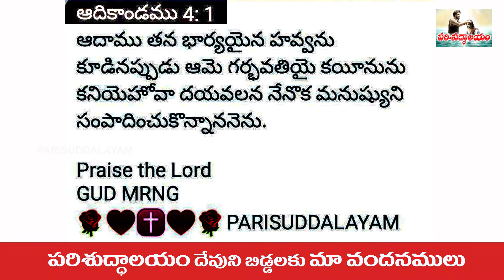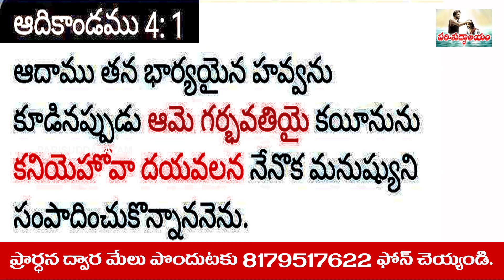10th January 2022 | దేవునికి ఎందుకు కృతఙ్ఞతలు చెప్పాలి | AADIKANDAMU 4: 1 |Today Vakyam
ఆదికాండము 4: 1
 దేవునికి ఎందుకు కృతఙ్ఞతలు చెప్పాలి

ప్రార్థన కోసం , మీరు పాటలు పడాలన్నా , సాక్ష్యం చెప్పాలన్న 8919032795 కి సంప్రదించ గలరు ,